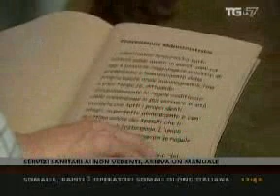Tg "La7" - "Fai Parlare la tua Bocca": Manuale in Braille per Ipovedenti